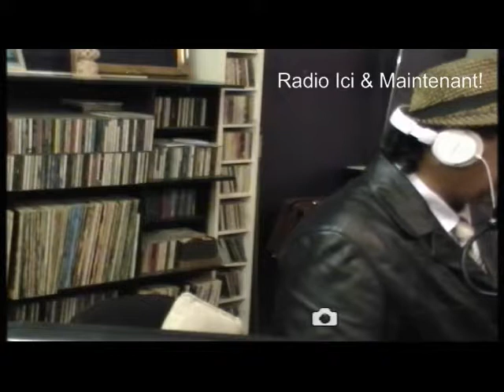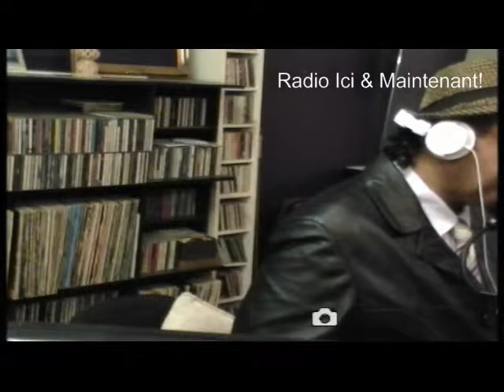occupation Arabe-musulmane Dans le Monde